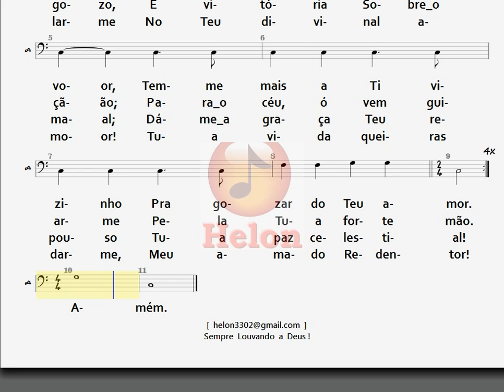280- Ó JESUS TI SÚPLICO - BAIXO